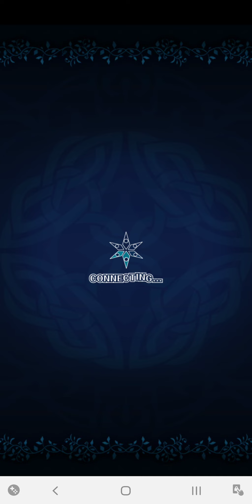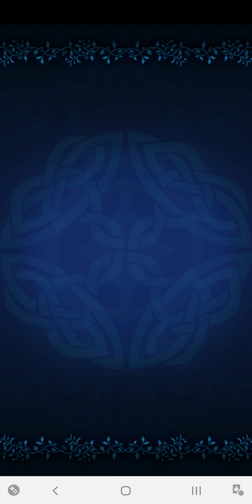Tales of Asteria - 集めて ホタテ・王・ランタン